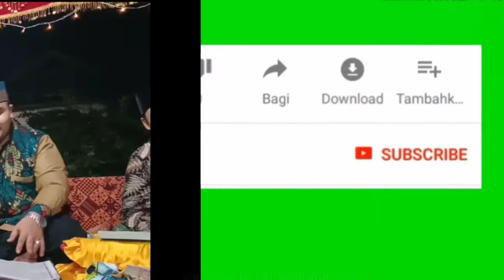Tadarus AlQuran القران Terbaru Part 2 Lagu Sikah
Tadarus Part 2 ini dengan membawakan lagu Sikah dan nada yang luar biasa... rasa hampir putus lodspeaker.

silakan disimak...!